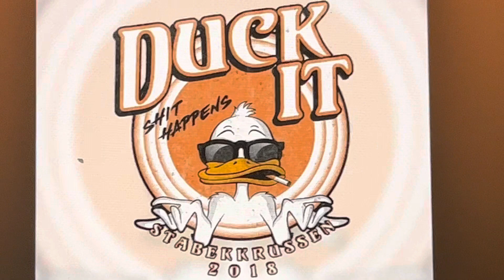Duck It 2018